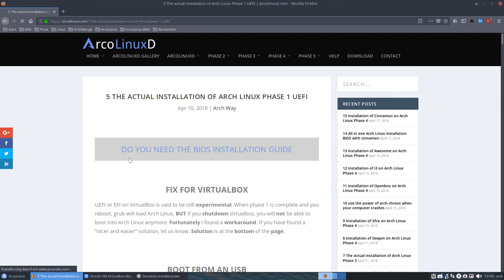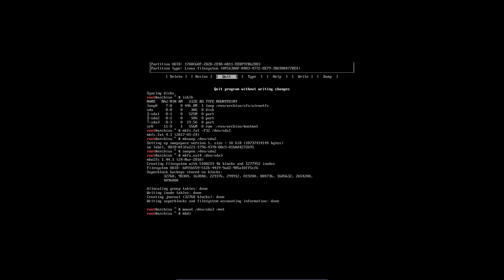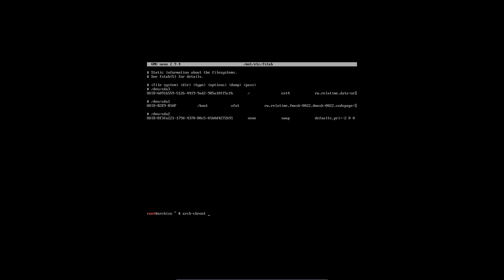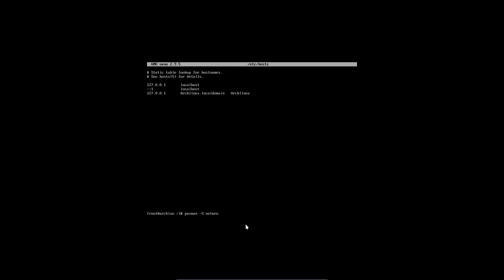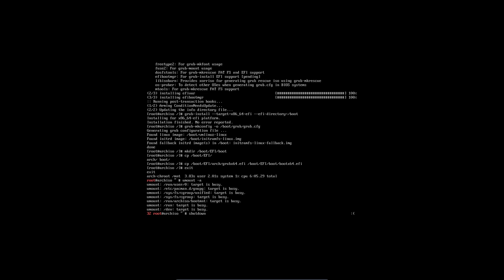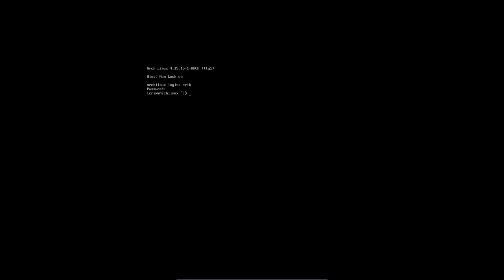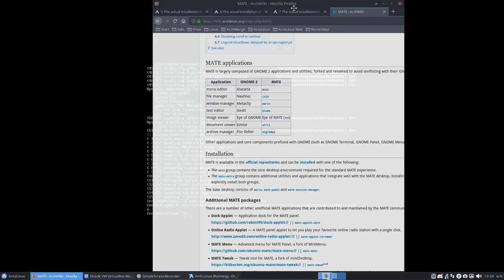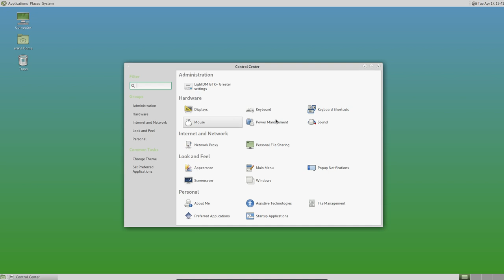Arch Linux : 55 All in one Arch Linux Mate UEFI installation in 20 minutes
Phase 5 of ArcoLinux - Vanilla Arch Installation